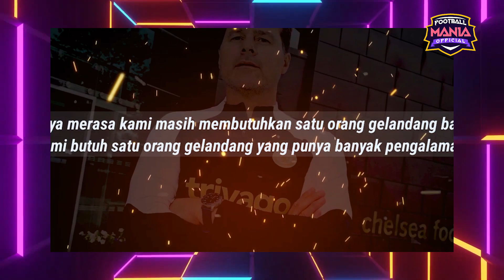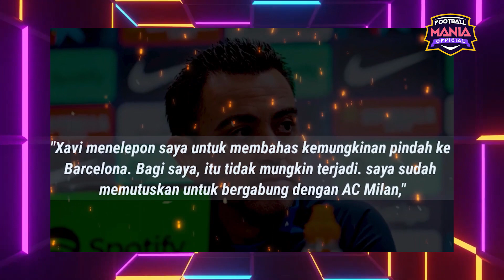Lukaku ke Juventus 😱 David Alaba ke Man United 🤔 Emil Audero ke Inter Milan - Transfer Pemain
1. Mauricio Pochettino Minta Chelsea Datangkan Gelandang Baru
2. Arsenal Diklaim Selesaikan Tranfser Bitello Pekan Ini
3. Mau Caicedo, Chelsea Diminta Serahkan Levi Colwill ke Brighton
4. Diincar West Ham, Man United Naikkan Mahar Transfer Scott McTominay
5. Atletico Madrid Selangkah Lagi Amankan Servis Hojbjerg
6. Pochettino Pertimbangkan Reece James Jadi Kapten Anyar
7. Barcelona Rilis Jersey Tandang, Terinspirasi dari Johan Cruyff
8. Presiden Bayern Munich Mengklaim Bundesliga Butuh Harry Kane
9. Tijjani Reijnders Menolak Pinangan Barcelona
10. Luis Suarez Batal Reuni dengan Lionel Messi
11. Cabut dari Liverpool, Jordan Henderson Sudah Latihan Bareng Skuad Al Ettifaq
12. Tawaran Pertama Ditolak, Liverpool Segera Layangkan Tawaran Kedua untuk Romeo Lavia
13. AC Milan Buka Pembicaraan dengan Juventus untuk Rekrut Luca Pellegrini
14. Naikan Tawaran, City Siap Pecahkan Rekor untuk Gvardiol